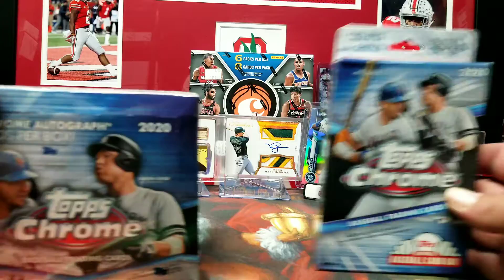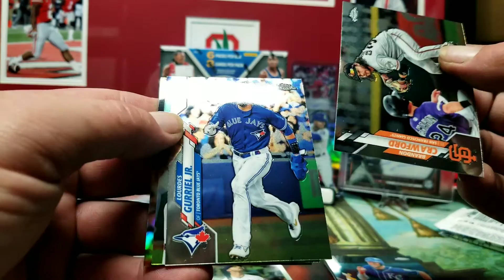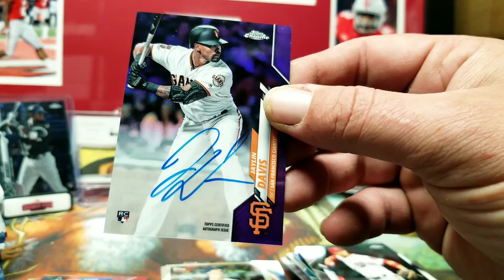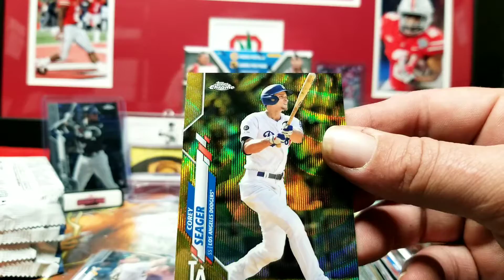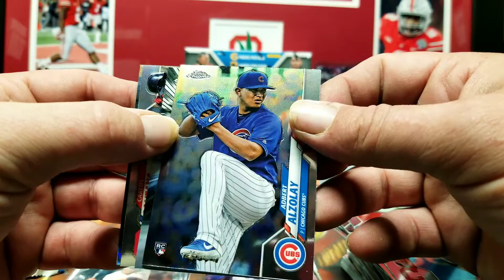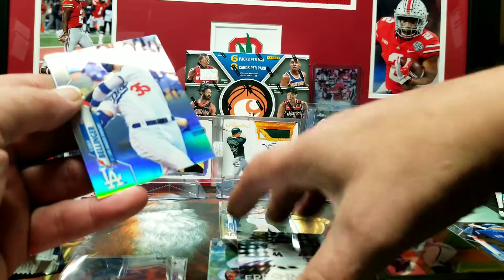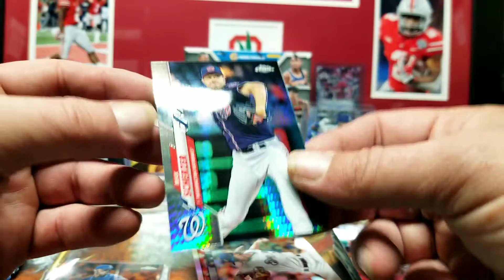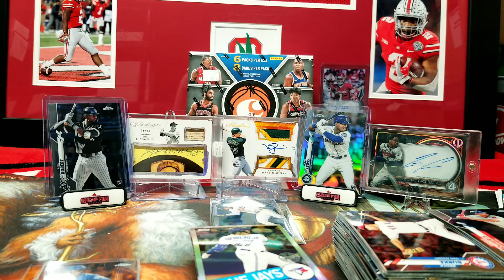2020 Topps Chrome Part 2, awesome rookie pulls, 5 Autos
2020 Topps Chrome part 2, 2nd Jumbo Box & hanger box..

 thank you for ask the support I've gotten been just week since i started the channel. Im tring my best..